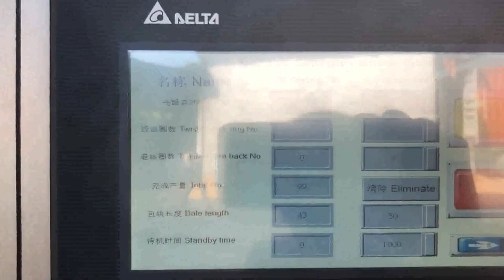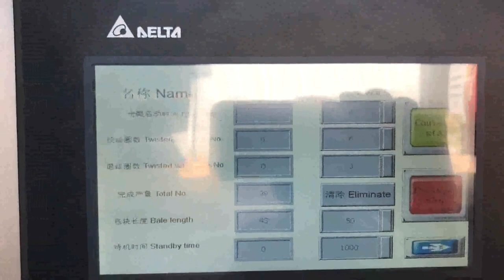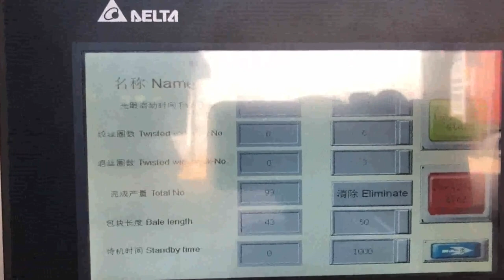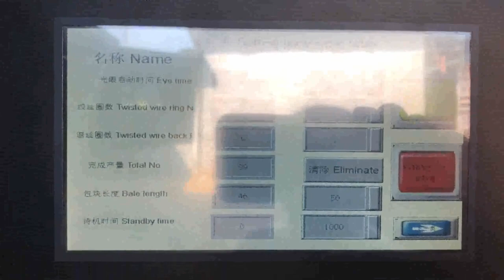import bulk waste paper recycler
Details of import bulk waste paper recycler, import bulk waste paper presser, import bulk waste paper packer,

TCM is a professional import bulk waste paper recycler manufacturer and supplier in China for more than 20 years, and we can offer import bulk waste paper recycler for sale with a cheap wholsale factory price for our customers without any agent or dealers if you wanner buy our import bulk waste paper recycler.